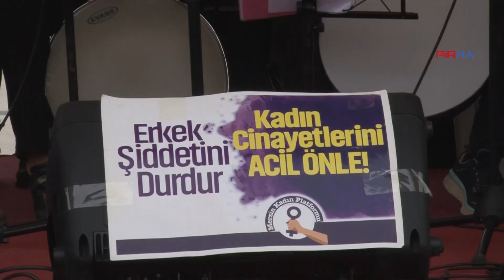Çukurova’da kadınlar ‘Susmuyoruz, korkmuyoruz, itaat etmiyoruz’ dedi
PİRHA- Mersin Kadın Platformu’nun çağrısıyla Özgecan Aslan Barış Meydanı’nda bir araya gelen kadınlar, kadın cinayetlerinin, taciz ve tecavüzlerin, kadına yönelik şiddettin önüne geçilmesi için etkin önlemler geliştirilmesini, devletin tüm mekanizmalarında toplumsal cinsiyet eşitsizliğine son verilmesini, İstanbul Sözleşmesi’nin tekrar imzalanmasını ve 6284 sayılı kanunla birlikte etkin şekilde uygulanmasını istedi.